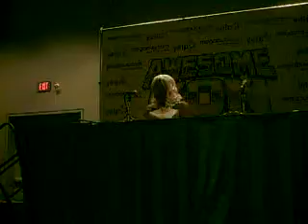Color Theory Panel Part 1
My friend Britany introduces herself.